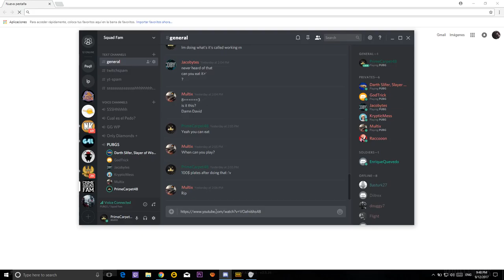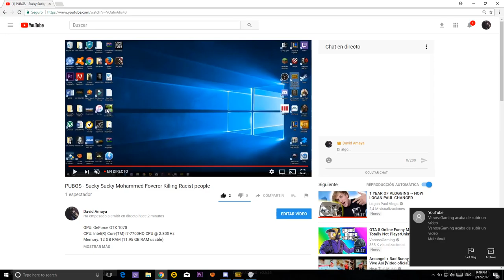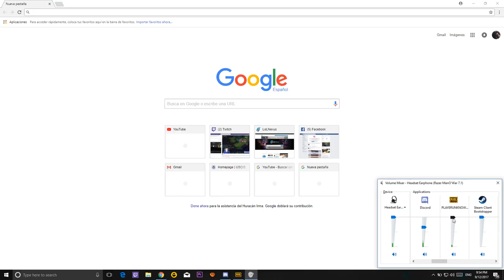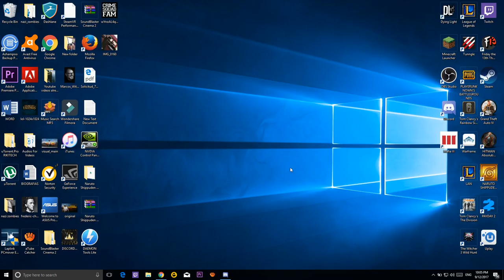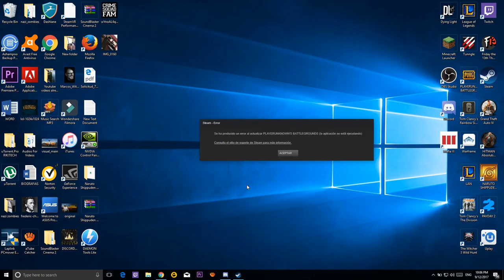PUBGS - Sucky Sucky Mohammed Foverer Killing Racist people